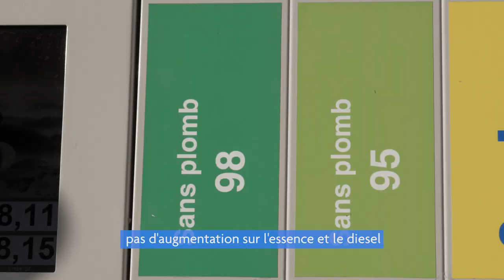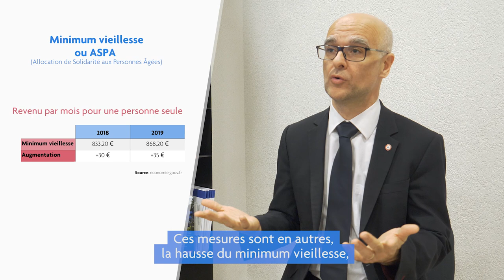Budget 2019: quelques mesures concrètes pour 2019